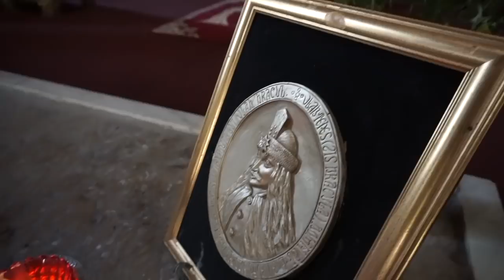The Real Dracula's Grave | Snagov Monastery | Haunted Romania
Snagov Monastery sits upon a small island just outside Bucharest, Romania. It is a tranquil, beautiful place that is said to hold the remains of Vlad Tepes, better known as Vlad the Impaler or the real-life Dracula.

In this video, I visit what is claimed to be the real Dracula's Grave and explore some of the past, legends and mysteries surrounding the Snagov Monastery.